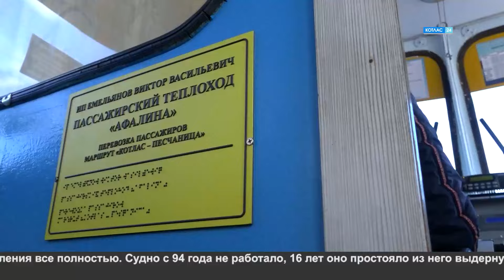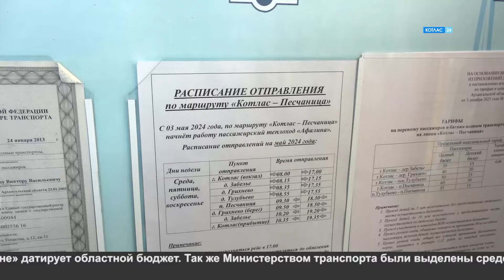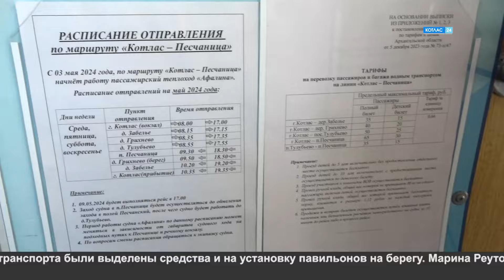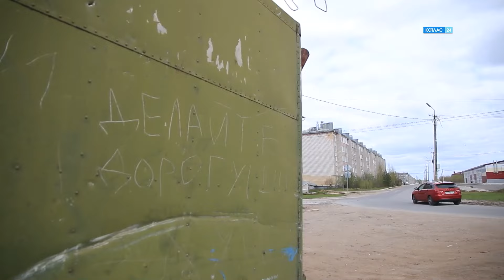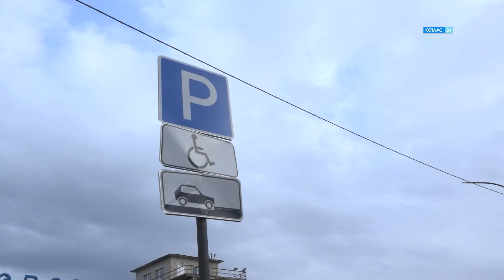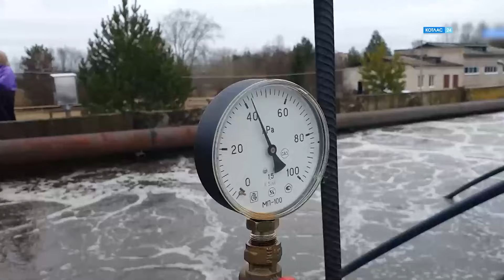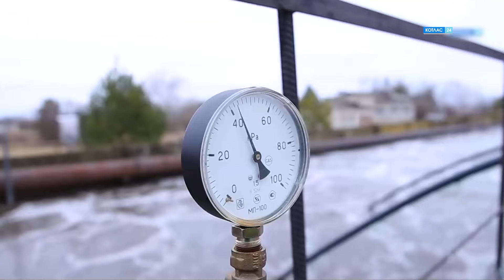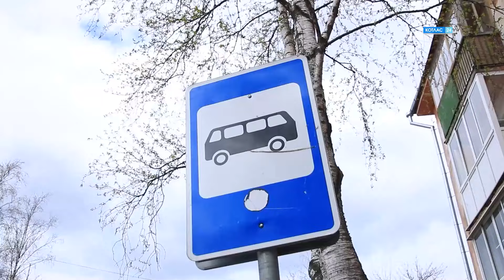22 05 2024 Новости Котлас 24